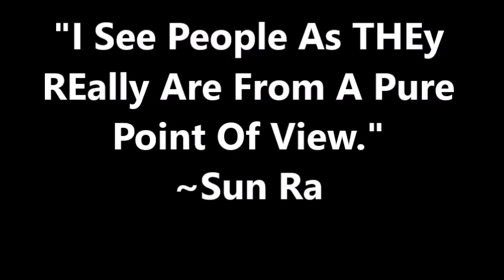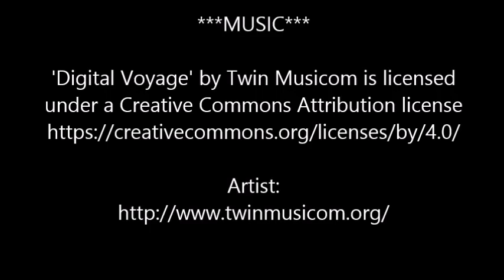Sun Ra Is Never Out Of Style! Tara Middleton, Sun Ra Arkestra MEmber, ExplaINs...